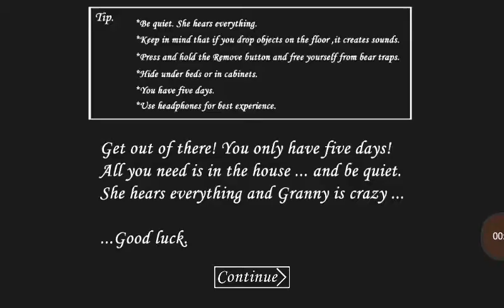Well, playing this game again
This is too scary for me